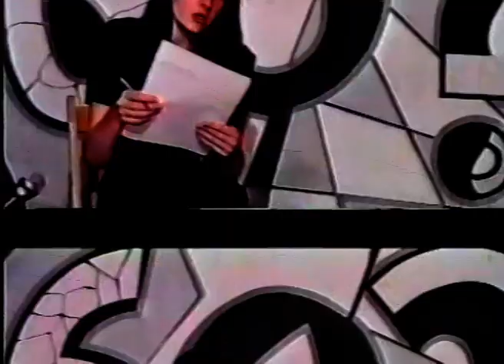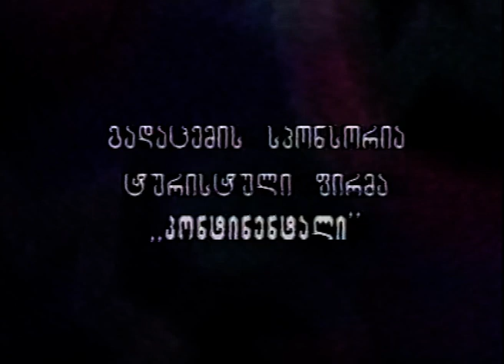60 კითხვა - ლიკა ქავჟარაძე